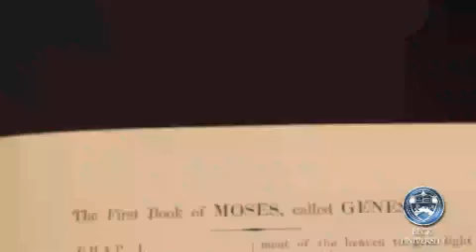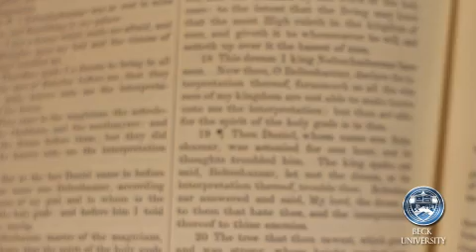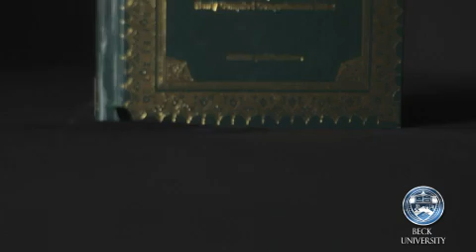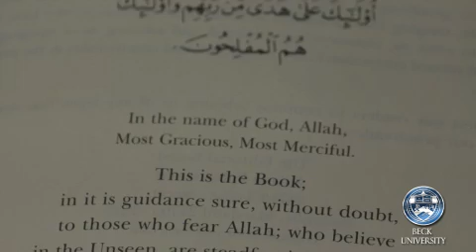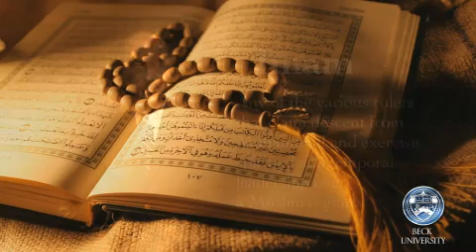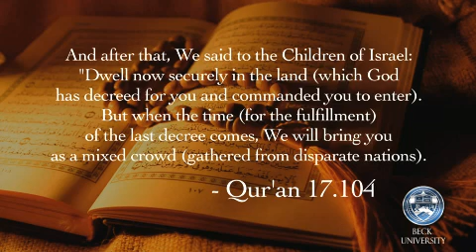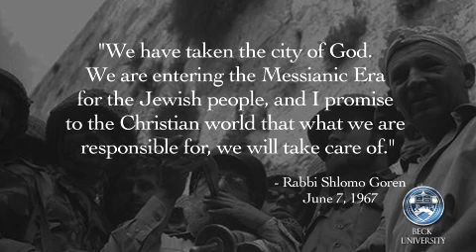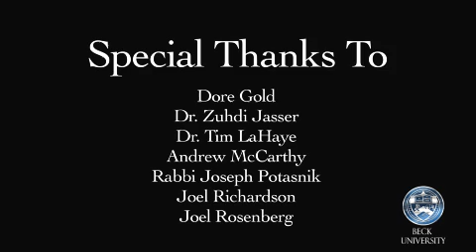Understanding the Holy Land: Conflicts of Faith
In Beck University's second class of the semester, "Understanding the Holy Land: Conflicts of Faith", learn about the founding of the three Abrahamic religions—Judaism, Christianity and Islam—and their history of past conflicts that still simmer under the surface of the tumultuous region. This comprehensive guide explores each religion's significant role in developing Jerusalem, as well as their historic and current connection to the Temple Mount. You'll also learn about the end of times prophecies found in the Torah, the Bible and Quran as well as the common threads weaved throughout all three.

Gather your friends and family and catch "Understanding the Holy Land: Conflicts of Faith", on demand on GBTV starting Wednesday, June 22. As the world falls into disarray around us, arm yourself with knowledge! Educate yourself with the truth.

Miss the first episode, "Understanding the History of Israel"? Don't worry, that too is still available